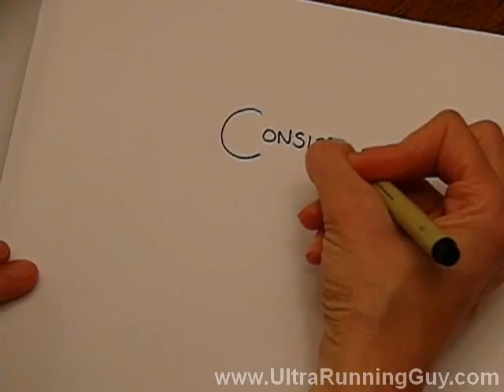consistencyiskey.wmv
Some good advice from my coach.